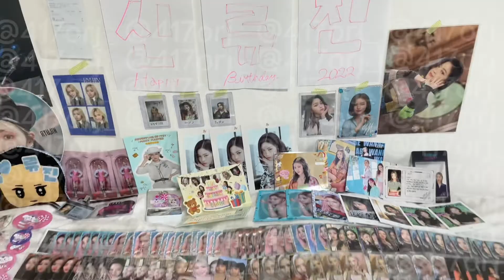💙HAPPY RYUJIN DAY💙本人不在の誕生日会【Mini Vlog】